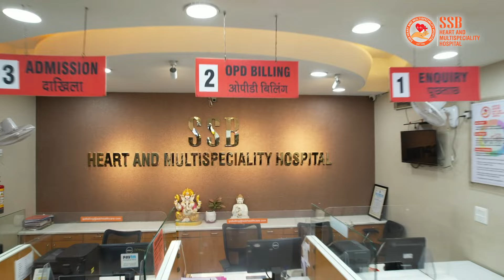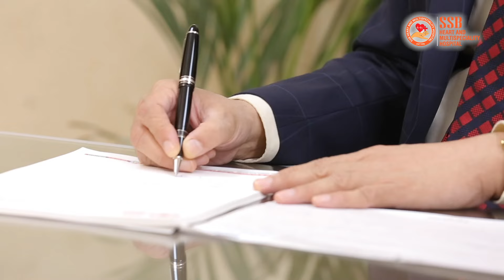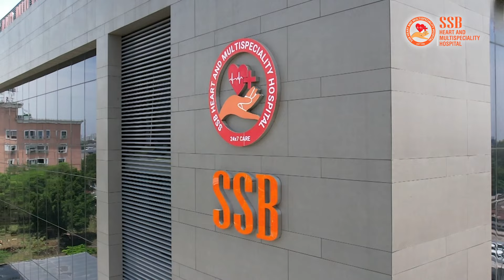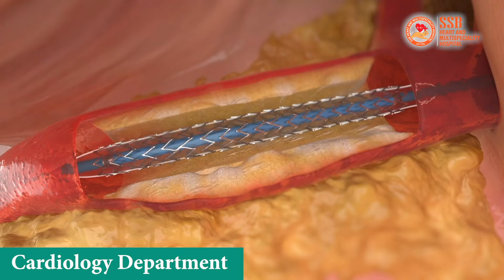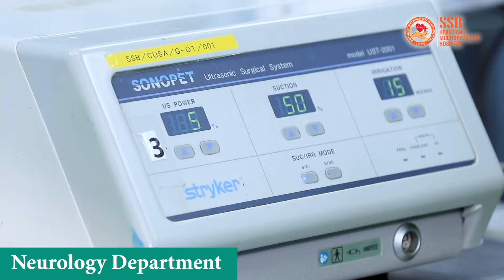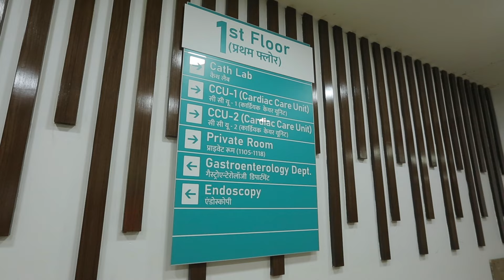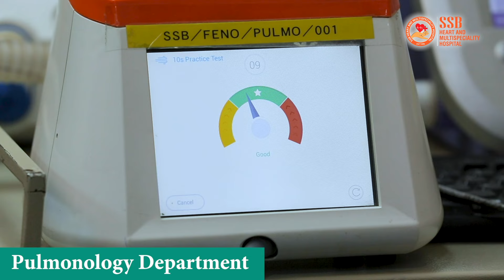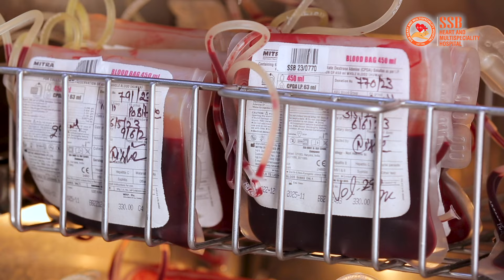Unveiling the Pinnacle of Healthcare: Inside SSB Heart & Multispeciality Hospital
Uncover the revolution in healthcare at SSB Heart & Multispeciality Hospital. Step inside Dr. S.S. Bansal’s vision of transforming lives with world-class facilities, state-of-the-art technology, diverse departments and an exceptional team of medical professionals. Experience excellence in healthcare with us!

SSB Heart And Multispeciality Hospital, Faridabad provides world class health care services with state of the art infrastructure that is readily accessible, cost effective and meets the need of the society. Here, at SSB Heart And Multispeciality Hospital, we provide advance, comprehensive, & personalized treatment in all major disciplines with dedicated team of specialists and super-specialists.

Follow SSB Heart & Multi-Specialty Hospital's official social media handles